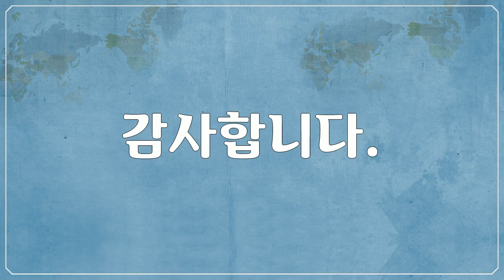유럽, Europe, 모나코, Monaco - 자동차 사진들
1만개 이상의 다양한 컨텐츠들을 목록별로 구분하여 재생목록에 정리하였습니다.